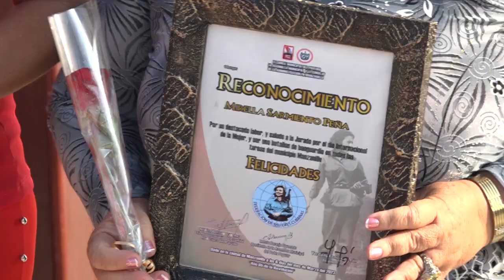Celebran en Manzanillo acto por el Día Internacional de la Mujer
El acto central del municipio de Manzanillo por el Día Internacional de la Mujer aconteció este lunes en el parque Carlos Manuel de Céspedes. La actividad político- cultural devino merecido homenaje a las féminas que dan su aporte decisivo en el desarrollo de la nación.